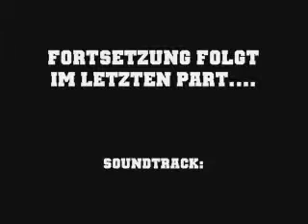1 Ausfahrt der 50 Kubik Crew Meissen Part2